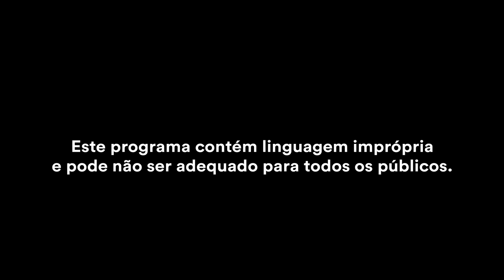A mudança que Caçapava precisa | FUTURO EX-PORTA ep. 05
Quem consegue prometer melhorias pelos idosos sem cair na gargalhada? Os aspirantes a Futuro Ex-Porta vão se transformar em candidatos políticos numa prova que começa individual e termina coletiva, numa grande paródia de um debate político comandado pela Ex-Porta Karina Ramil. Votar na dupla que deve deixar o reality será, de verdade, “uma escolha muito difícil”.

ELENCO
Fabio Porchat
Gregorio Duvivier
Antonio Tabet
João Vicente de Castro
Estevam Nabote
Pedro Benevides
Karina Ramil
Bruna Trindade
Julia Guerra
Macla Tenório
Priscila Castello Branco
Rafael Pimenta
Rodrigo Naice

DIREÇÃO
Rodrigo Van Der Put

ROTEIRO
Fabio Porchat
Guilherme Tomé
Gustavo Vilela

As visões e opiniões expressadas neste programa são de responsabilidade dos participantes e não necessariamente refletem a política ou posição oficial do Youtube/Google.

0:00 Today’s Challenge
1:32 Sketch Prep
3:49 A Little Help
4:50 The Debate Begins
10:43 The Debate Continues
14:45 The Breakdown
17:13 Judging
20:51 The Results
22:43 The Winner
23:53 Surprise Extra Elimination
27:20 Next Time